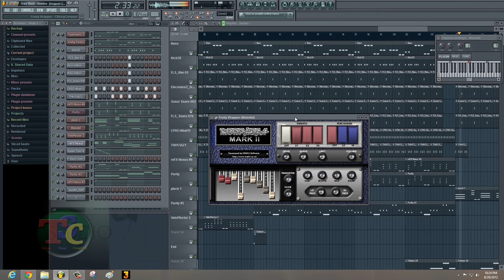**Reggae Instrumental** Tree Root- Riddim [August 2012] Fl Studio 10.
"Tree Root - Riddim [August 2012]"

Plugins/Vst used. Hypersonic 2, Arturia Analog Factory, Luxonix, NoteGraphica v.1.11,Arturia prophet-v2, Largo Synthesizer,Silkworm.